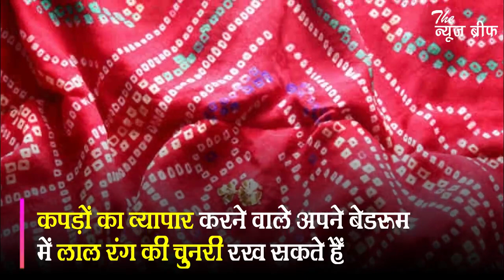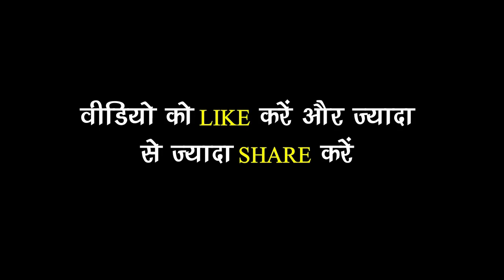वास्तु शास्त्र के अनुसार इन चीजों को बैडरूम में रखेंगे तो धन से भर जाएगा आपका घर, आप भी देखिए